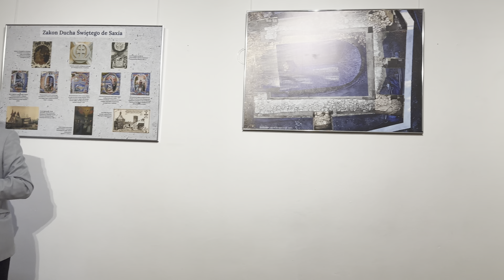OSTATNIA OPOWIEŚĆ O WYKOPALISKACH W SŁAWKOWIE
Na zakończenie sezonu badawczego w Sławkowie. Opowiada Pan dr Jacek Pierzak😊

Sprzęt przy pomocy którego nagrałam odcinek:
1. GoPro10 Hero
2. Bezlusterkowiec Panasonic Lumix G100 + 12-32mm + 35-100mm
3. Mikrofon Rode VideoMic Pro+
4. Osłona przeciwwietrzna RODE DeadCat
5. IPhone ProMax 14

Montaż materiału i edycja: Dawid Andrzejczak